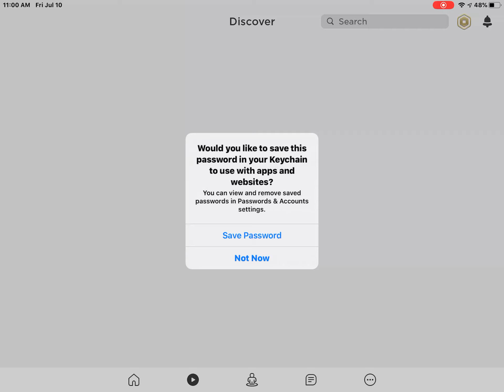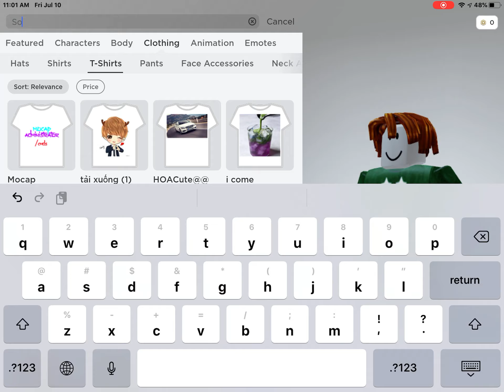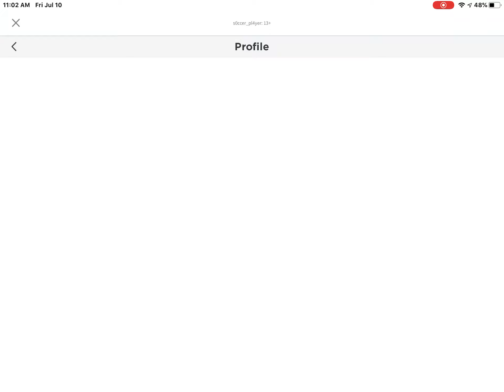Making soccer player a robLox account